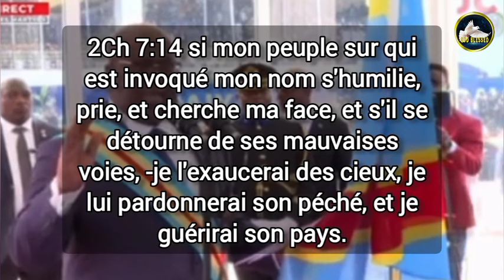🇨🇩 FÉLIX TSHISEKEDI INVESTITURE 2024 DEVANT LA PRIÈRE DE ROLAND DALO